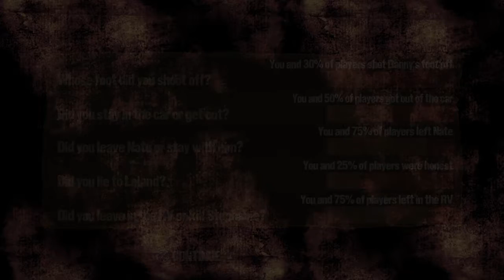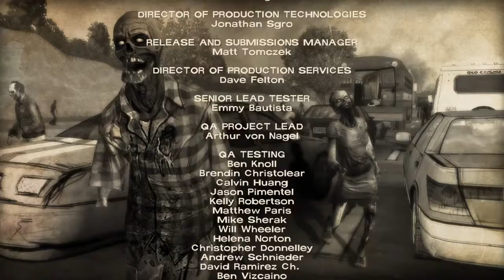The Walking Dead 400 days DLC " Epilogue "